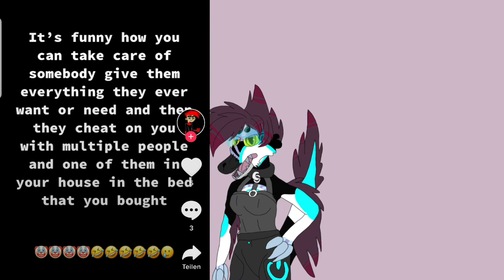Response to dragorawthunder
I had to do it in public because she started to bromg it up again. after the Incident I NEVER POSTED a single video of her and what she is doing is just plain unfair.